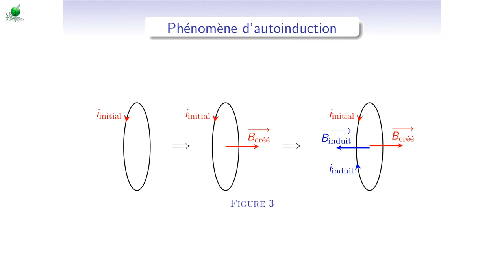Cours d’électromagnétisme - EM17_3 - Notions d’induction : auto-induction et inductance d’une bobine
Vous trouverez la version en ligne et la version pdf sur le site de Physagreg :

Chapitrage de la vidéo :
0:00 - Phénomène d’auto-induction
1:43 - Retard à l’allumage
2:22 - Expression du flux propre
3:26 - Notion d’inductance d’une bobine
4:16 - Calcul de l’ordre de grandeur d’une inductance de bobine
7:09 - Augmenter l’inductance d’une bobine avec du fer doux